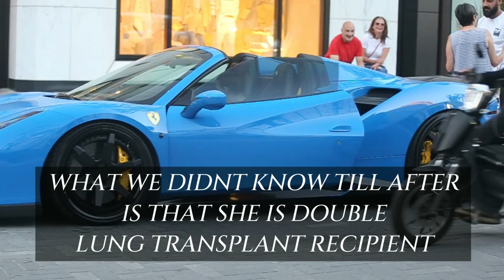MY FRIENDS LET'S A 2X LUNG TRANSPLANT RECIPIENT SIT IN HER DREAM CAR *EMOTIONAL*😇& A 1 OF A KIND STO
supercars huracansto dreamcometrue PLEASE, LIKE, SHARE, & SUBSCRIBE For this very very special moment on the channel, when my buddy Allen Chapter3 lets a double lung transplant recipient sit in her dream Ferrari, then one of the craziest paint to sample Porsches ever, also the 1 of a kind Huracan STO & my buddy rolls up in the Diablo comleteing the crazy Lamborghini combo LINKS BELOW